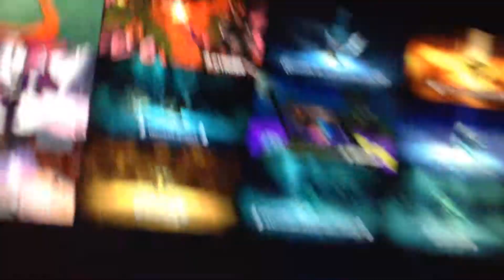Phantom Cynder Rocks!!!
I'm too excited for her. I want Phantom Cynder to be wave 2.